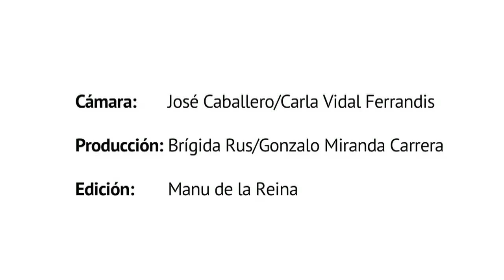Quim Perez - Ecologistas en Acción (ES)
Foro Alternativo Mundial del Agua